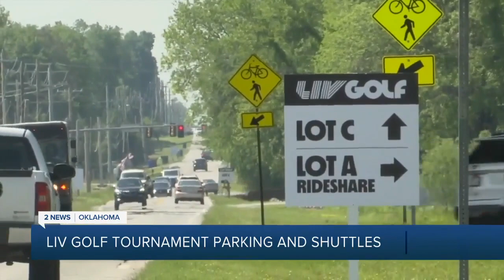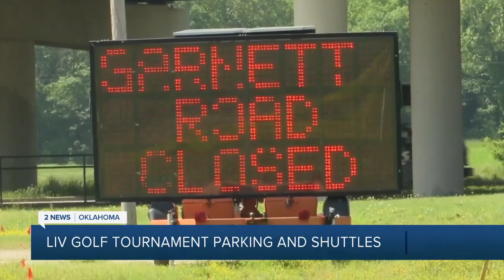What to know about LIV Golf Tournament parking, shuttles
The LIV golf tournament at Cedar Ridge Country Club in Broken Arrow is set to begin Friday.

For those planning to enjoy the nice weather and watch some golf, you'll need to know where to park or be dropped off because it won't be at the course.

Public parking will be in Tulsa at the Oral Robert's University Mabee Center, and the best part is it's free.

2 News' Amanda Slee reports.